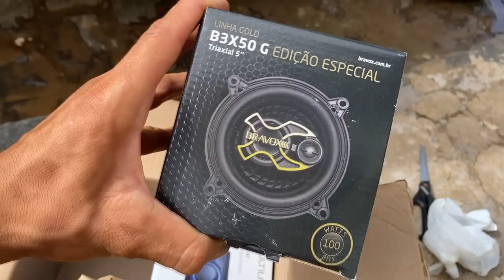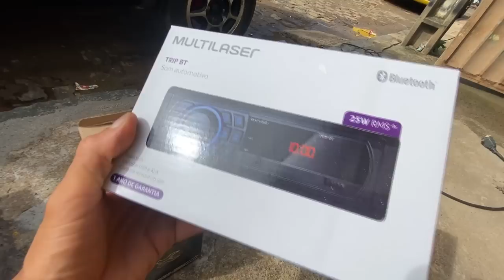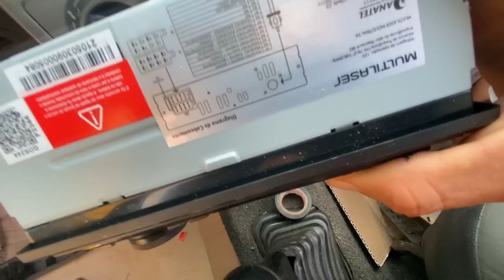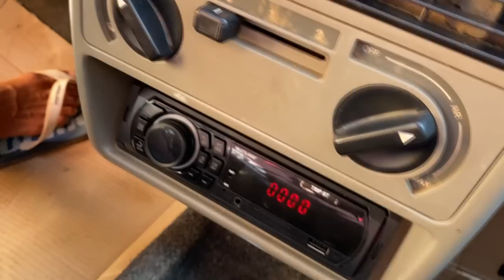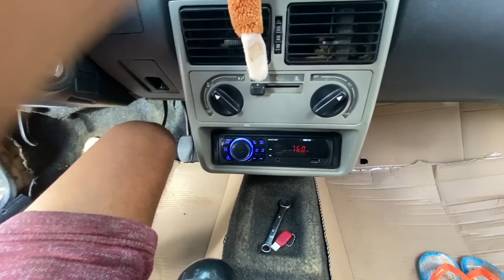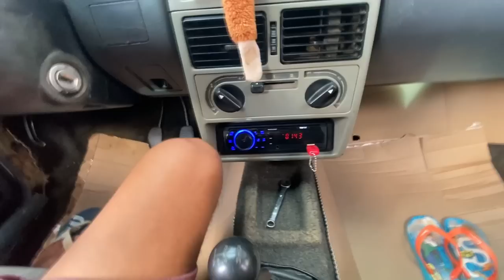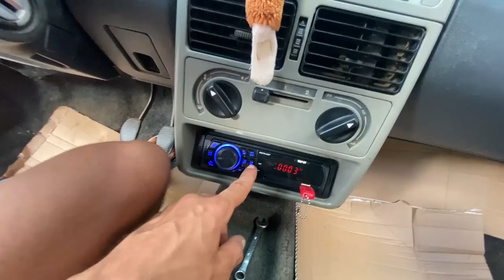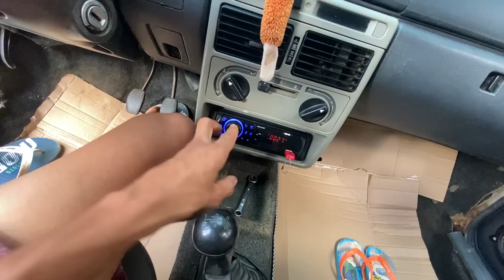COLOQUEI O SOM NO FIAT UNO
Kit usado no video
onde comprar kit som barato?